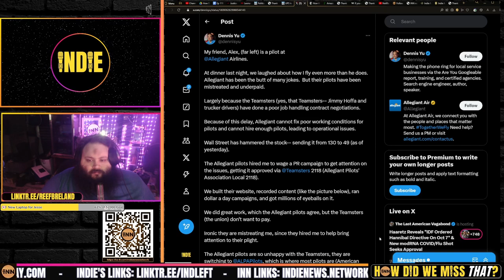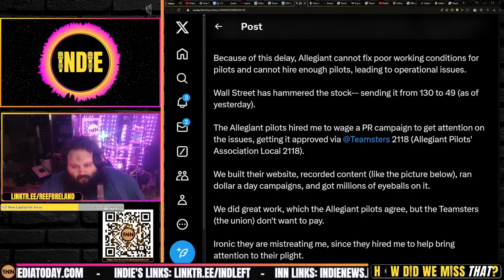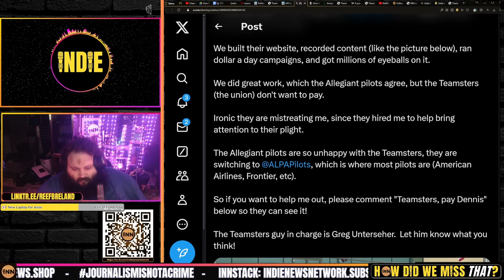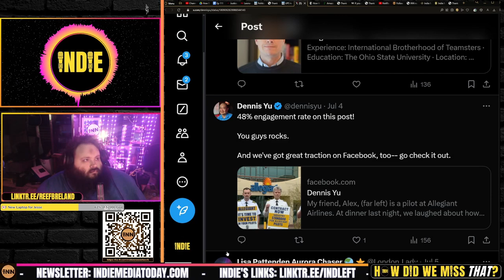Teamsters Screwing Over Allegiant Airlines Pilots and Marketing Consultant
Screwing over Allegiant Airlines: Dennis Yu

Credits:
⭐ Thumbnails & Outro: Bigmadcrab & Indie Left
⭐ Intro: Joe @STFUshitlib3 & Indie Left
⭐ Outro Music: Redpilled by Jesse Jett & The Awakening by Patrick Patrikios